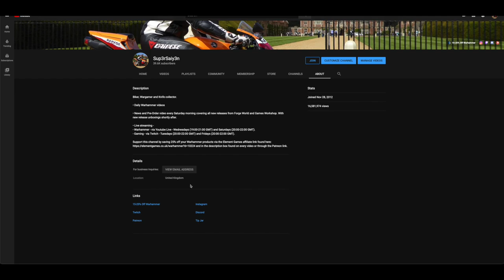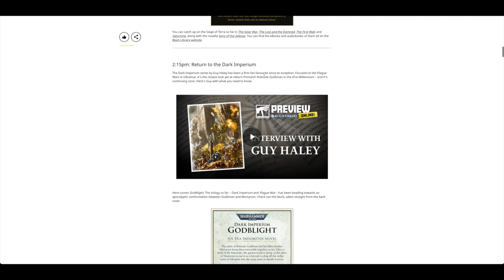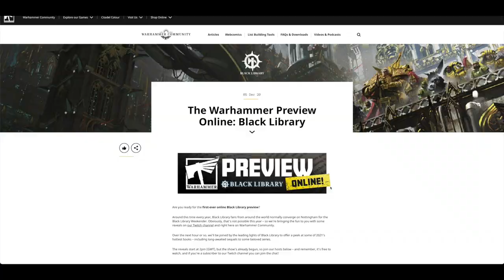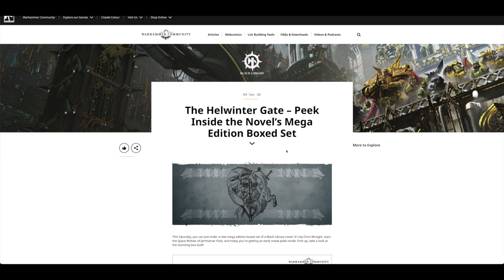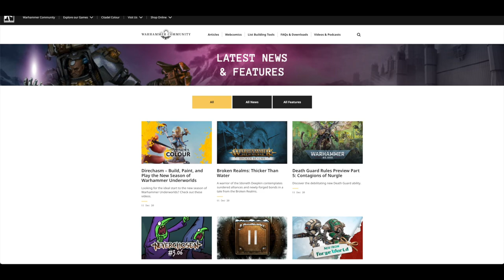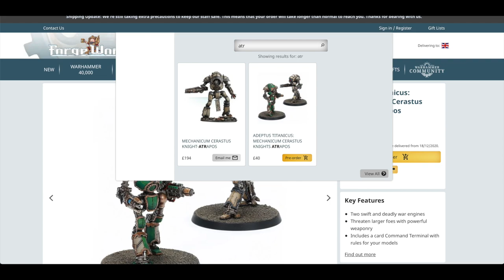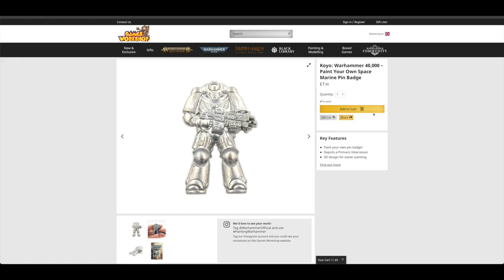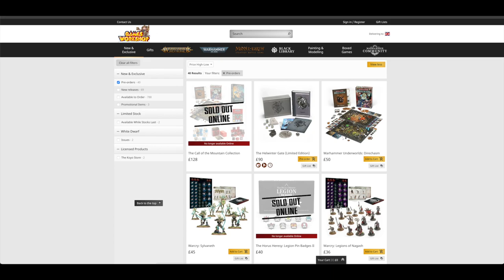December 2020 Pre-Orders - Necromunda & Adeptus Titanicus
**Hover boards**